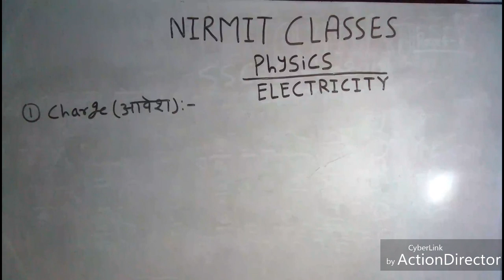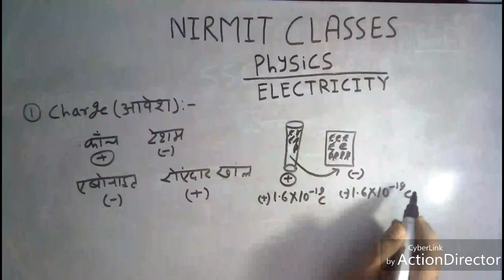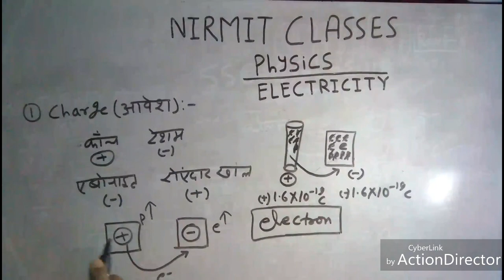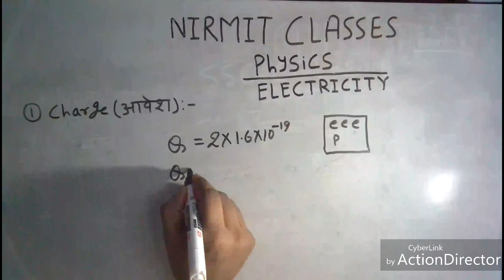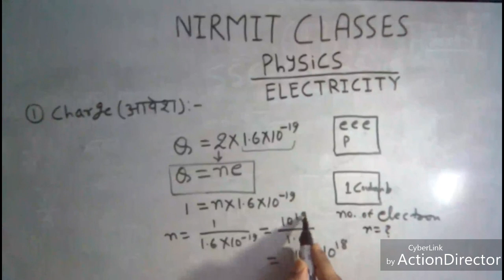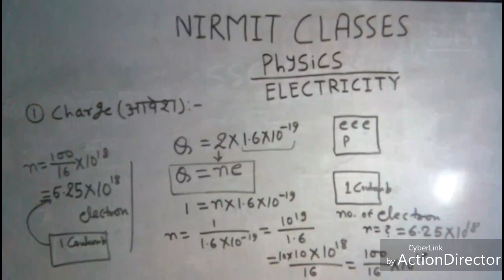RRB JE | Physics | Current Electricity | Part 1 | All important Questions